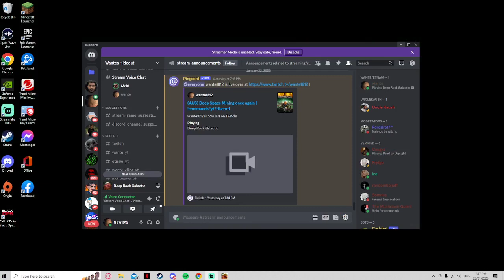Progress must be achieved!!! | Deep Rock Galactic